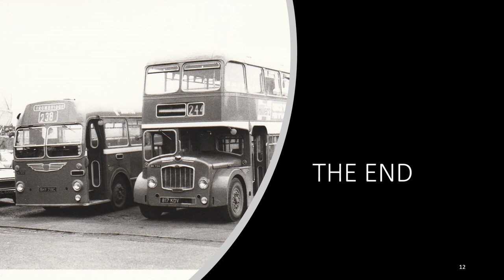TROWBRIDGE BUSES IN THE 1970s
TROWBRIDGE BUS DEPOT WAS TRANSFERRED FROM WESTERN NATIONAL TO THE BRISTOL OMNIBUS COMPANY IN 1970. IT WAS A COMBINED BUS STATION AND DEPOT AND REMAINED IN USE UNTIL 1983 WHEN IT WAS CLOSED DOWN.
For videos relating to Bristol Omnibus in Bristol please go to my other You Tube channel;